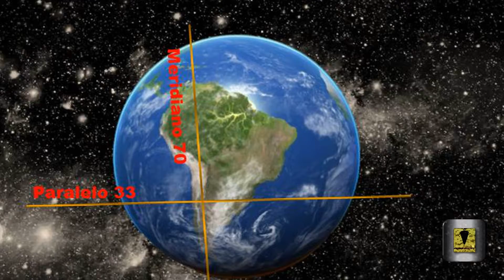De Arabia a Los Andes, Navegantes Ancestrales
En el pasado, un conjunto de razas multiculturales visitaron la zona central de Chile, donde fueron dejando huellas en granitos, distribuidos por diferentes puntos de la geografía Chilena.
Tal es el caso, de los gigantescos megalitos que se encuentran cerca del refugio lo Valdés, en el cajón del rio  Maipo a 70 kilómetros  de Santiago de Chile, Andes centrales.
Investigamos estas misteriosas rocas que contienen símbolos sagrados de influencia multirracial. Los invito a ver éste video que te hará cuestionar lo  sabes de la historia contada.
Saludos
Pablo Tapia Sobarzo – Pirámide Oculta 11
San Bernardo – Chile
From Arabia to the Andes, Ancient Navigators
In the past, a group of multicultural races visited the central zone of Chile, where they left traces in granites, distributed by different points of the Chilean geography.
Such is the case of the gigantic megaliths that are found near the Lo Valdés refuge, in the Maipo river drawer 70 kilometers from Santiago de Chile, central Andes.
We investigated these mysterious rocks that contain sacred symbols of multiracial influence. I invite you to watch this video that will make you question what you know about the story told.
Greetings
Pablo Tapia Sobarzo - Hidden Pyramid 11
San Bernardo - Chile